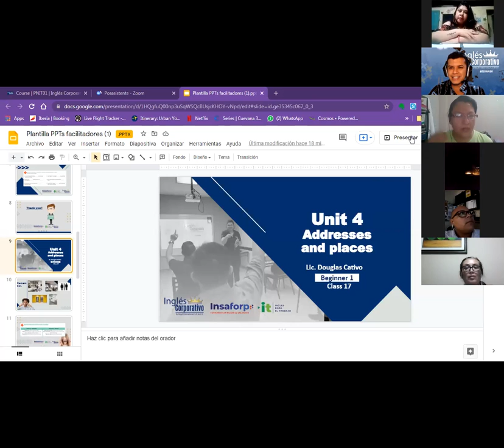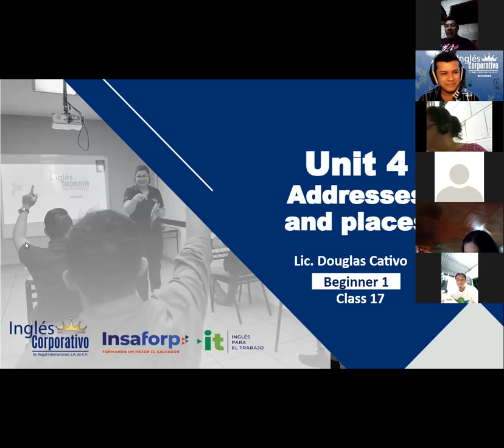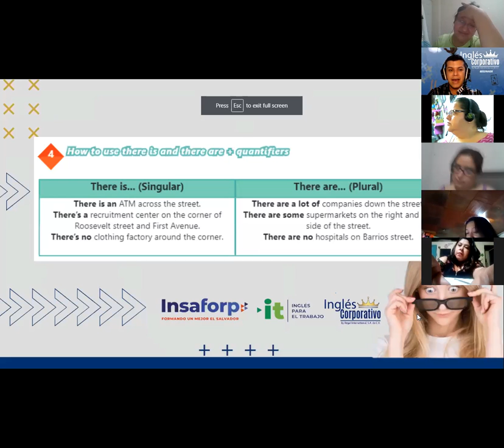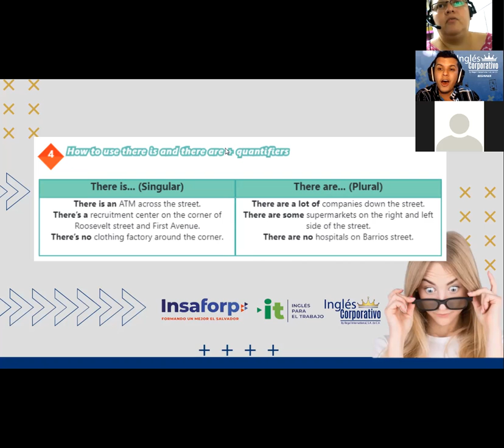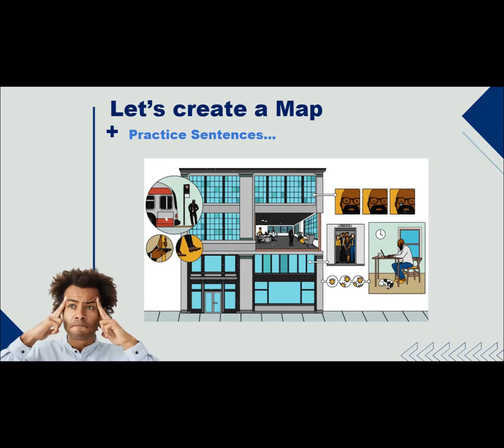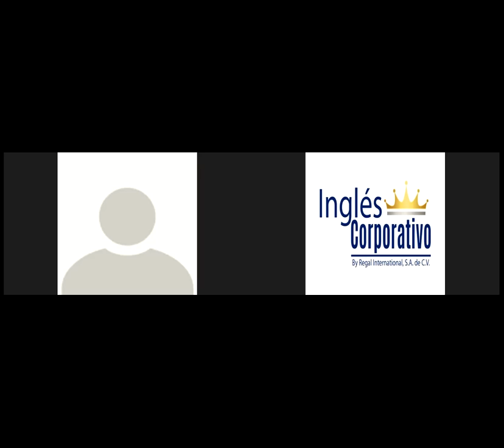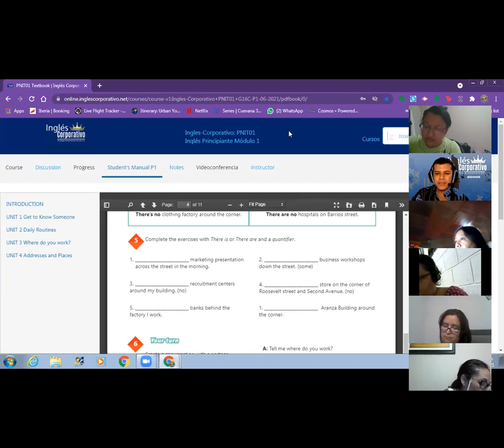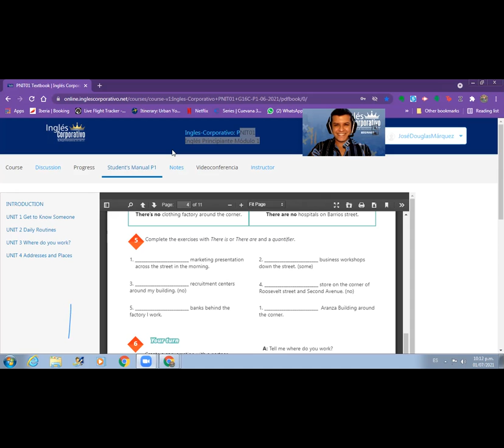Ingles Corporativo- Videoconferencia #16 How to use prepositions of place.